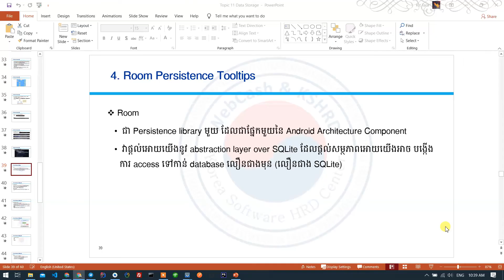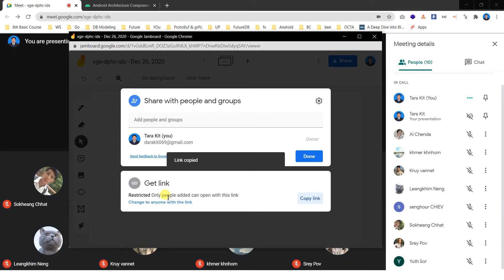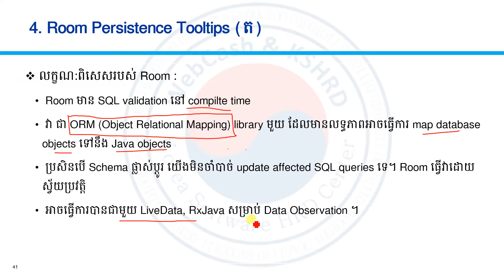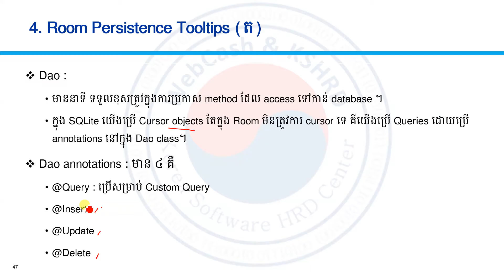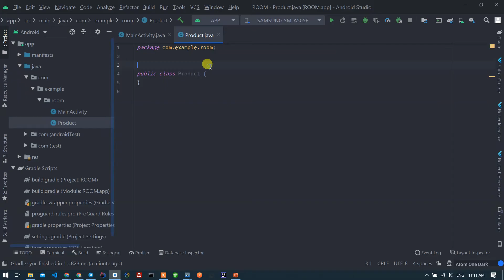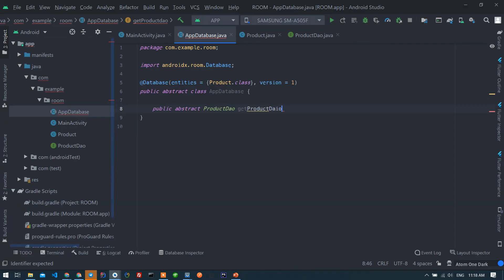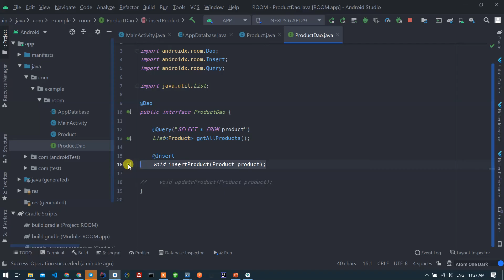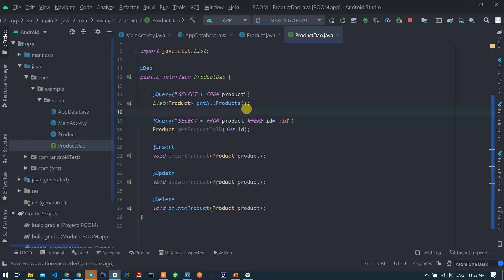34 Introduction to Room Database